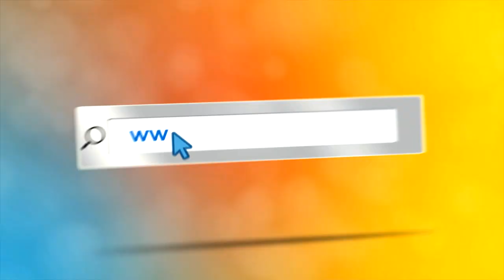BA اعلان مع عمو يزيد حلقة خاصة عيد الاستقلال - Maa Amou Yazid spéciale l’indépendance du 2018